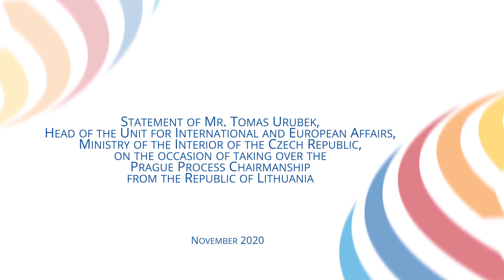Prague Process: Statement of Mr Tomas Urubek, Ministry of the Interior of the Czech Republic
Mr Tomas Urubek, Head of Unit for International and European Affairs at the Ministry of Interior of the Czech Republic,  made a statement on the occasion of taking over the Prague Process Chairmanship from the Republic of Lithuania